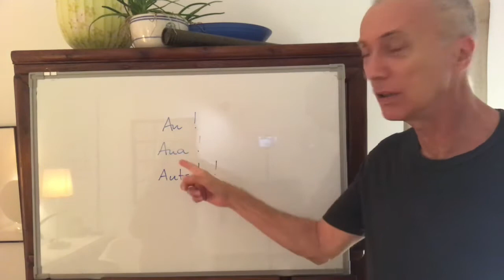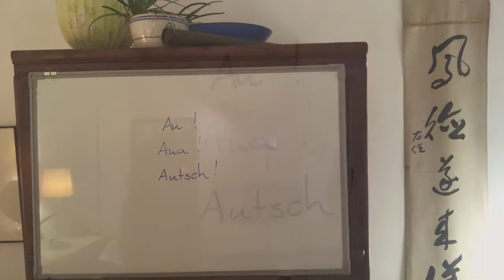常常聽到的...au